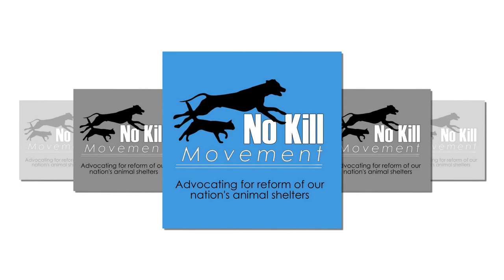No Kill in Motion - Do Community Cats Need to be Chipped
We sometimes hear people propose that free roaming community cats should be microchippped. In this panel discussion we talk about the pros and cons of that expense. Participating are Davyd Smith of No Kill Colorado, Alan Rosenberg of the New Jersey Animal Observer and Aubrie Kavanaugh of Paws4Change. The video runs about 10 minutes.

"Beautiful Life" courtesy of Fisher.